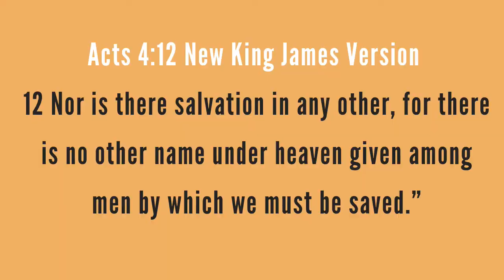A Mysterious Monument Part Two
A Mysterious Monument Part Two 2, is the continuation of a look at the Georgia Guide stones, a monument erected in Elbert County in the southern state of Georgia in the united states of America also known as the American stonehenge.
This video examines each of the last 5 Commandments written on the stone tablets, for a possible understanding as to what they might mean, in light of present day conditions in our world and the political climate.
The greatest question in all of this, is whether or not these commandments line up with God's word the Bible, or will they be catalist for the new world order and the coming judgment?